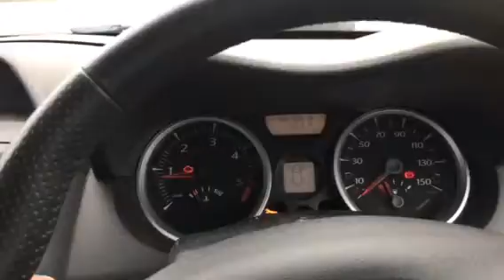M423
Renault Megane